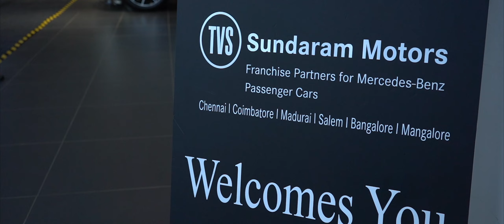Congratulations Mr. Nagu Chidambaram & family your brand new Mercedes-AMG GLC 43 4MATIC Coupé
A day of delight for our esteemed patron!

Mercedes-Benz Sundaram Motors is elated to welcome Mr. Nagu Chidambaram to the family. We wish you the very best and hope your brand new Mercedes-AMG GLC 43 4MATIC Coupé adds more thrilling experiences to your Star journey.